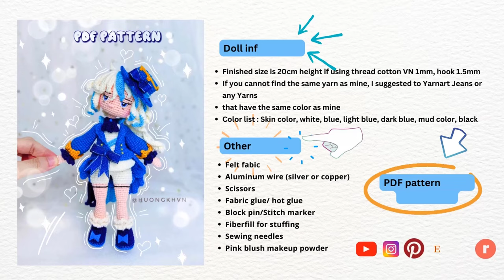#43 Amigurumi Furina Genshin Impact tutorial PART 2// Crochet Furina doll Genshin Impact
song:  샛별 - 소설 속 주인공